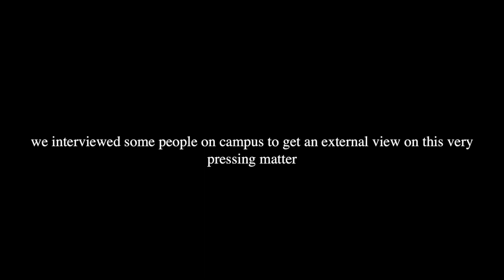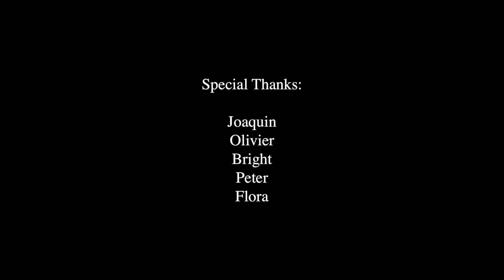tackling toxic masculinity, one kobe at a time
Jana opens up about her daily struggles. Being only at the young age of 19, she is severely affected by toxic masculinity within the basketball culture at her current school. The ever occurring feeling of discouragement and oppression when it comes to her balling abilities are immense, to the point where she starts to question her own talents in throwing ball. She shares her opinions, thoughts, knowledge, words, sentences and intellect in this documentary about how to tackle toxic masculinity, one kobe at a time.

This video is purely set to educate those who choose to oppress, those who refuse to acknowledge talent and those who ignore the obstacles and struggles of their fellow peers and actively contribute to them.

May the future hold prosperity and may many Janas rise from the ashes of female balling oppression.

UWC RBC, 2021